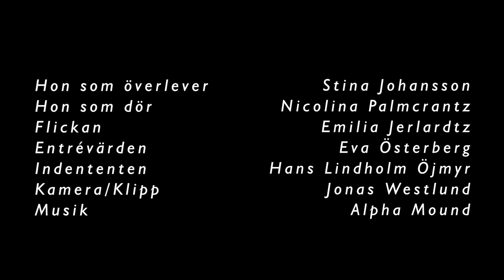Skräckfilm: "FRI ENTRÉ" (varning för starka bilder)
En kylig höstdag bestämmer sig två vänner för att gå och titta på den vackra dockan från Alfta inne på Länsmuseet - en docka med en mörk historia. Ett beslut de båda kommer att ångra...

Varning för starka bilder!